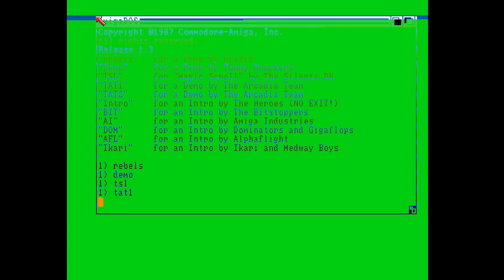The Arcadia Team A New Demo Amiga Intro